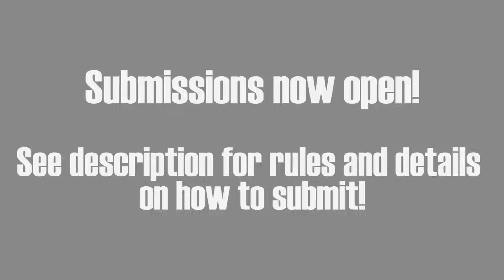[Vocaloid Stepmania] Vocaloid: Project Pad Pack 5th Announcement Trailer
So it's been 2 and a half years since the last Vocaloid Pack, and I figured that now is a good time to bring it back alongside Touhou Pad Pack 7. This will be the second I'll be working on both major collaborative packs since TPP4 and the first Vocaloid pack!

Apologies for the lack of 12s and 13s in this trailer. It's just that...we haven't gotten around to charting any songs that warrant that difficulty, and I don't want to force that for the pack or for the trailer itself. We'll get some for the next trailer hopefully.

This time there's gonna be a ton of very popular vocaloid songs (old and new) that I plan the step, so look forward to that!

Anyways, hope you guys are excited for this pack! I'll probably post more hints on other songs that will be in the pack over at my twitter before I announce them in the next trailer.

I have a second channel now! Come check it out if you're into Fighting Games! (including Touhou fighters):